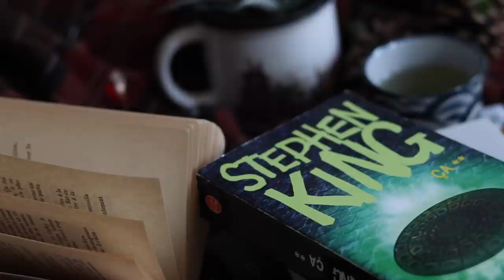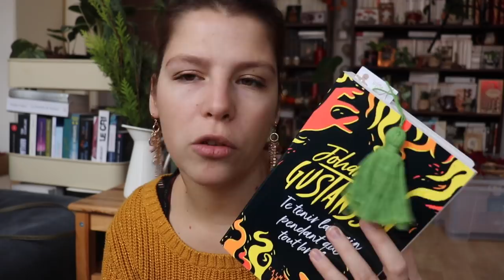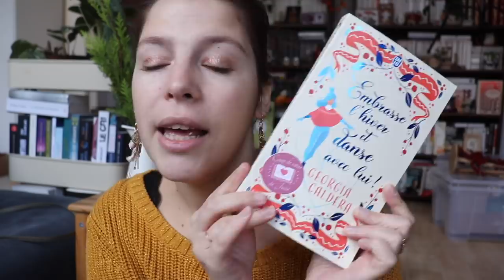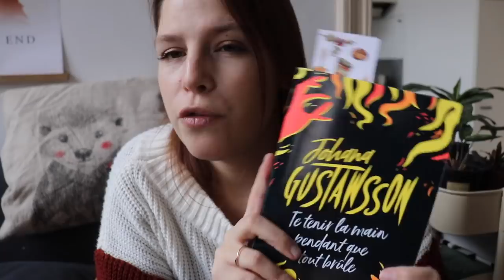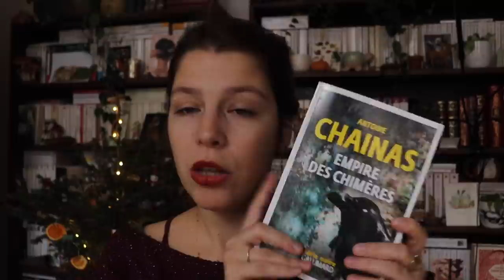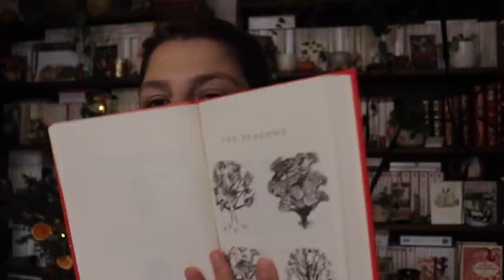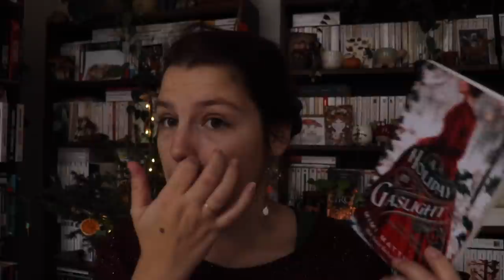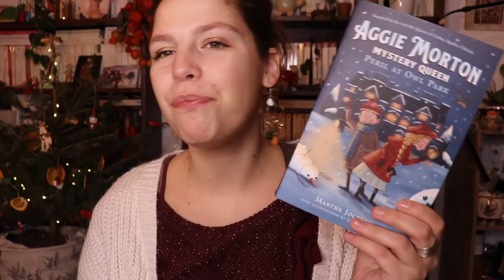VLOG l Lectures de Noël, Thriller et Décoration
Bonjour! Dans ce VLOG je te parle de Lectures de Noël, d'un thriller addictif, de bouffe et également de décoration de Noël!
Tu peux mettre la HD en 1080p, c'est beaucoup plus agréable, surtout pour les plans pour lesquels je passe beaucoup de temps :)

Dans cette vidéo :
00:00 : intro "La valse du hérisson"
00:45 : Plans d'intro
02:11 : Lectures en cours
06:56 : AVIS "La Vie n'est pas un téléfilm de Noël"
14:49 : Slow Christmas Cooking (ça sonne mieux en anglais)
17:40 : Jude Law quoi (De rien!)
17:51 : Thé
24:05 : Je Râaaaaaale!
27:55 : Sapin et ambiance de Noël
30:05 : AVIS "Te tenir la main pendant que tout brûle"
35:36 : AVIS "Les ours mal léchés s'apprivoisent à noël"
40:05 : Bookhaul (encore)
49:49 : RE Bookhaul
52:53 : Vous choisissez ma lecture
53:54 : Un teasing digne de Netflix
55:22 : à la prochaine!

La musique d'INTRO : Composition et interprétation personnelles de "La valse du Hérisson" pour violoncelle.

Livres mentionnés :
La vie n'est pas un téléfilm de noël - Lidy Williams
Te tenir la main pendant que tout Brûle - Joanna Gustawson
Les ours mal léchés s'apprivoisent à Noël
Aggie Morton, Mystery Queen - Marthe Jocelyn
Emily of new Moon - L. M. Montgomery
Daughter of the forest - Juliet Marillier
Restless Girls - Jessie Burton
Christmas Pudding - Nancy Mitford
Cosy - The british art of Comfort - Laura Weir
A holiday by gaslight - Mimi Matthews

Chaines mentionnées :
Produits mentionnés :